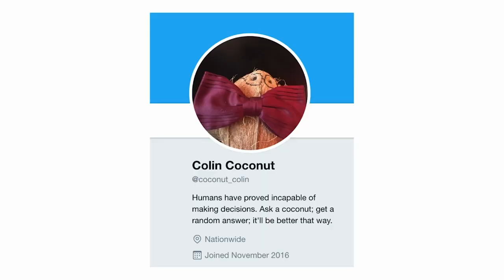Make this Coconut Look Like a Businessman | Full Task | Taskmaster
In this full task from series 5, Bob Mortimer, Aisling Bea, Sally Phillips, Nish Kumar and Mark Watson are challenged to make a coconut resemble a businessman.